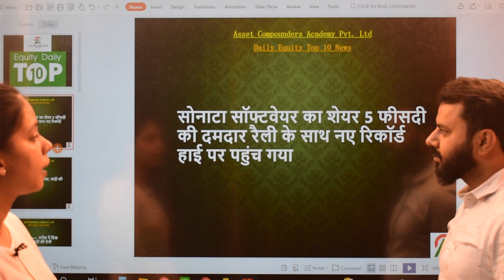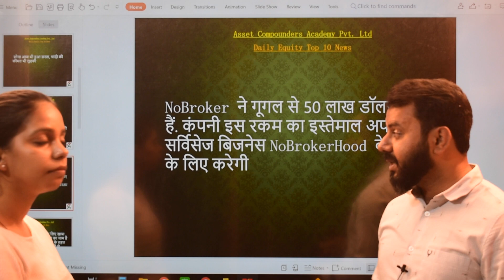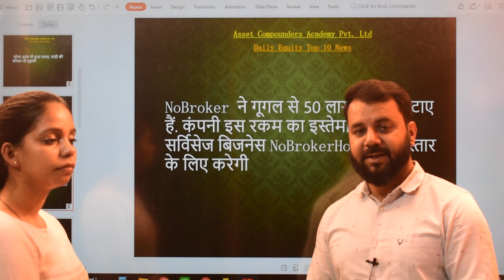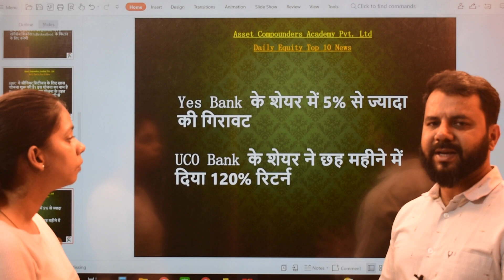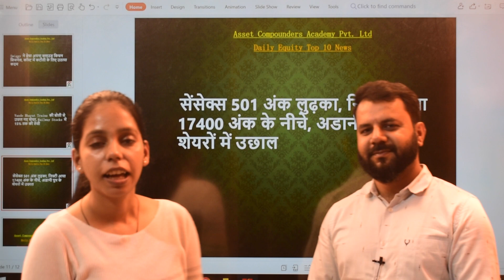Daily Equity Top 10 News | 02nd March 2023